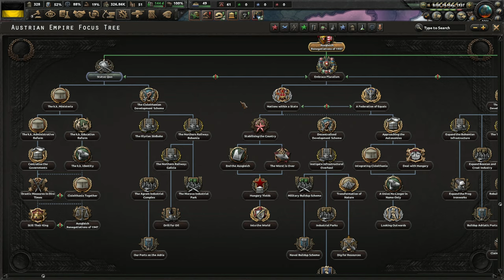HOI4: Kaiserreich - Austria Ep 1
LeftTenant Hotwing Supreme Allied Commander
Paolo Curradini

Major General
Aussie Striker, Christopher Carter, Christopher Herring, Curtis, Erick Jull, Ewen 6177, Jeff Moffitt, Leathen1

Brigadier General
McMannis85, TJ Russell

Colonel
Edward Guest, Jeremiah Spurgeon, Massimo, Michael Marceleno, Tim Spangler, Vincent Nowak, Woodpig